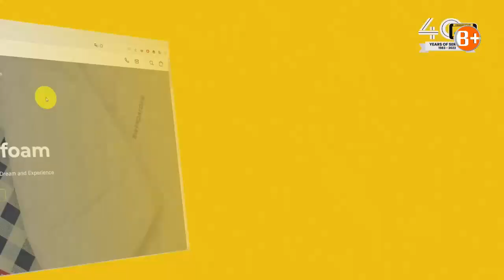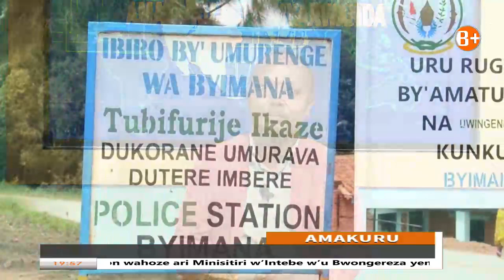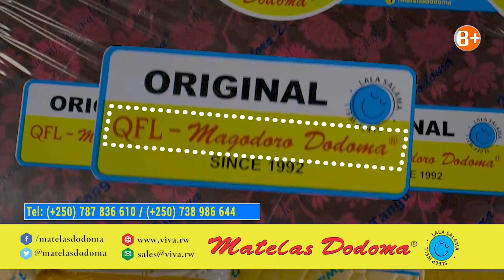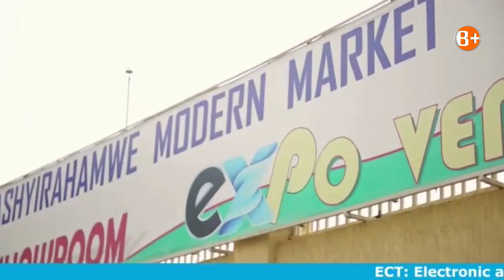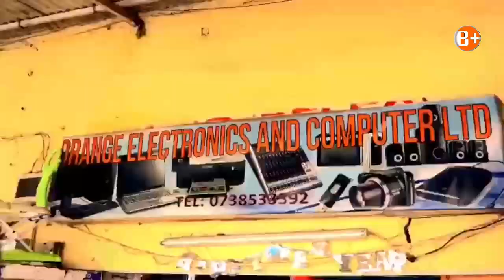Bamwe mubadepite barasaba ko ikiruhuko cy’umugore wabyaye kigirwa amezi atandatu, umugabo ukwezi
Amakuru ya saa 19h:30:Mu Rwanda:bamwe mubadepite barasaba ko ikiruhuko cy’umugore wabyaye kigirwa amezi atandatu, umugabo ukwezi